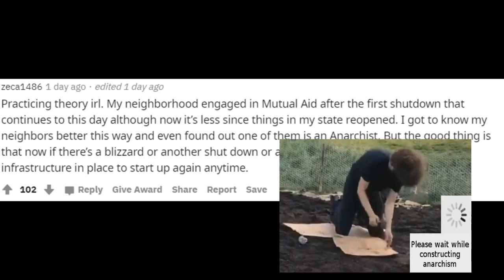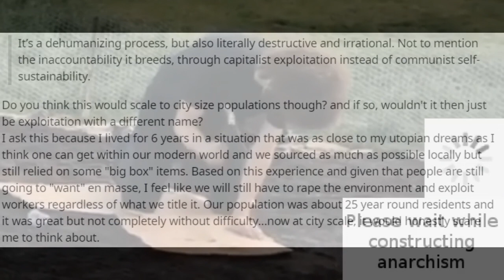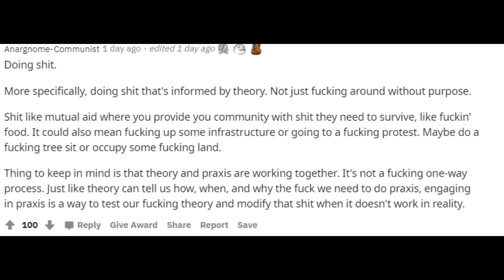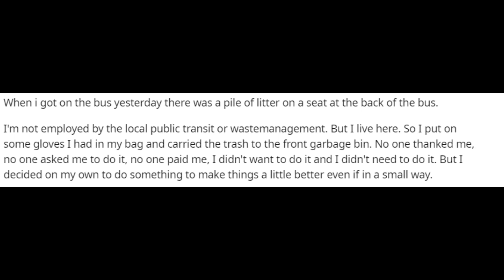Anarchy101 discusses revolutionary praxis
Making this video was praxis
Taking a shit is praxis
Voting Biden is praxis
Watching Vaush is praxis